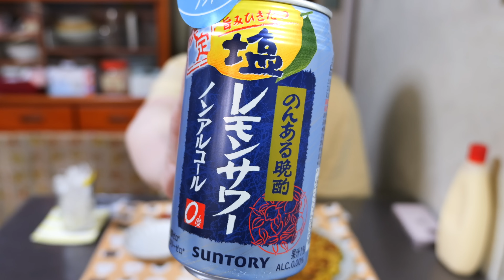【混ぜて焼くだけ！】１０分で作れて驚くほど旨い／ズッキーニ焼きの作り方【kattyanneru】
思いっきり楽しい夏にしよう！挑戦！　 byかっちゃん

・ズッキーニ　　　　　　　　　　　1本(200g)
・ツナ缶（油を切ったもの）　　　　1缶
・ガラスープの素　　　　　　　　　小さじ1
・粗挽き黒胡椒　　　　　　　　　　お好みで
・薄力粉　　　　　　　　　　　　　大さじ3
・卵　　　　　　　　　　　　　　　1個

▼【混ぜて焼くだけ！】１０分で作れる至福のおつまみ・おかず／オクラ焼きの作り方【kattyanneru】▼

▼【包まない・焼いて重ねるだけ】１０分で作れてボリューム満点！ワイルドとん平焼きの作り方【kattyanneru】▼